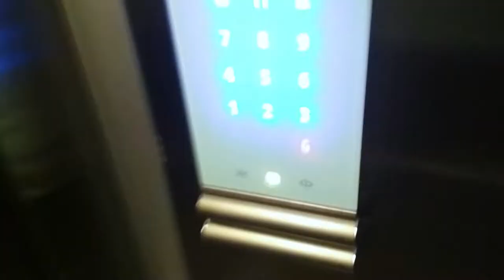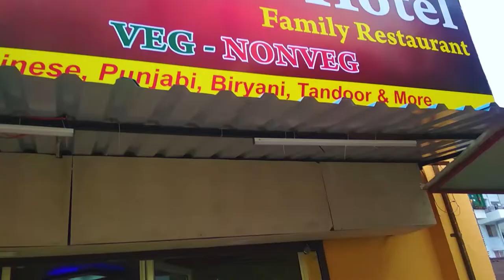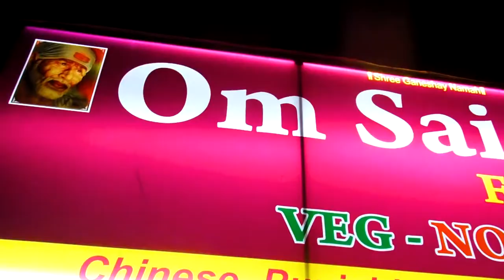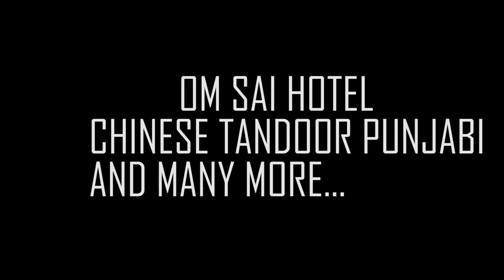We are opening a new hotel....!!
In these video I will show you my life part one of my good friend (shet G) going to open a new hotel then I think why not capture a memory so I made these video hope you guys like it

LIFESTYLE VLOGGING.
.Gears I used:-
redmi4
sjcam4000air
nikon 6300